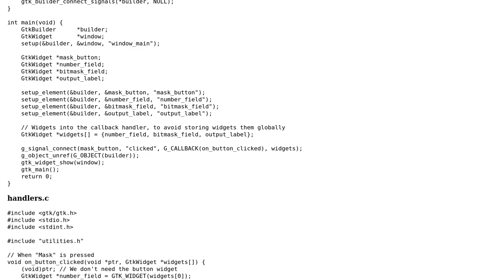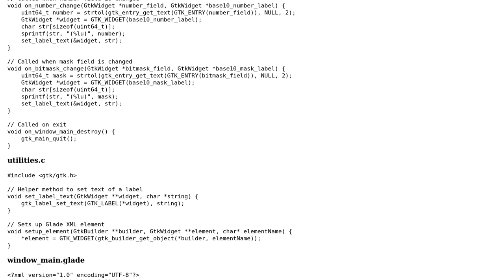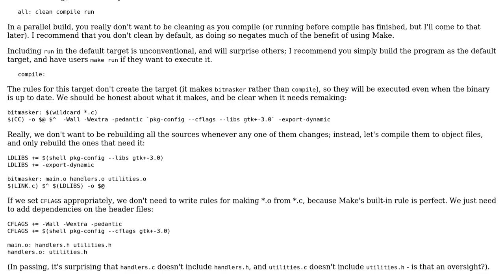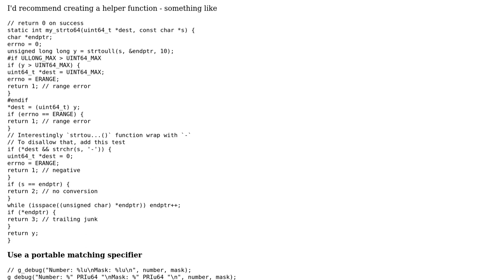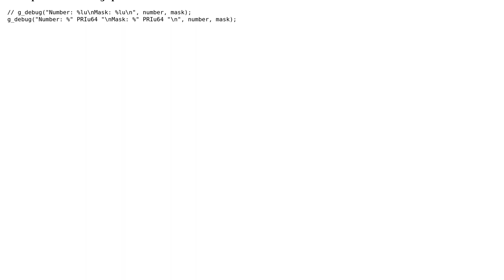Code Review: C bit mask calculator written using GTK+ 3 (2 Solutions!!)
Code Review: C bit mask calculator written using GTK+ 3

With thanks & praise to God, and with thanks to the many people who have made this project possible! | Content (except music & images) licensed under CC BY-SA | Music | Images & others | With thanks to user Toby Speight user Faraz user chux - Reinstate Monica user 200_success and the Stack Exchange Network Trademarks are property of their respective owners. You are responsible for your own actions.